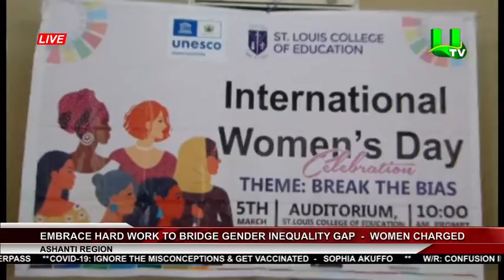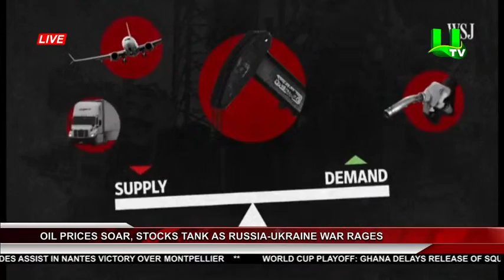International Women's Day: MIDDAY NEWS 08/03/22